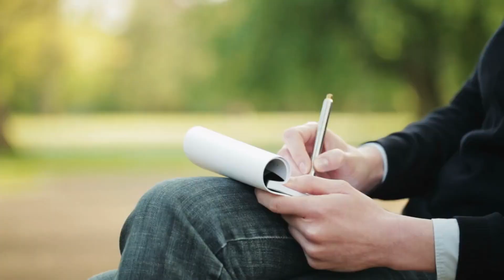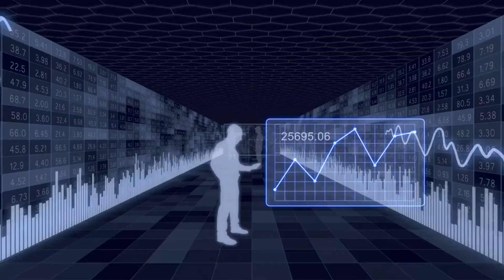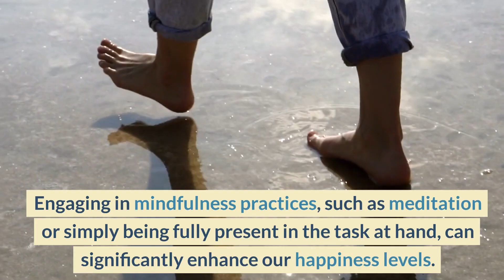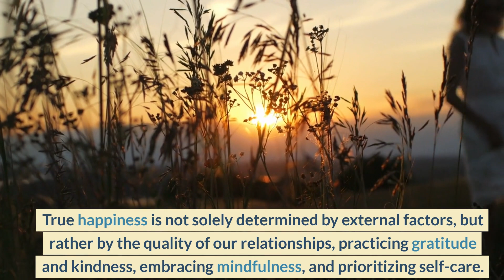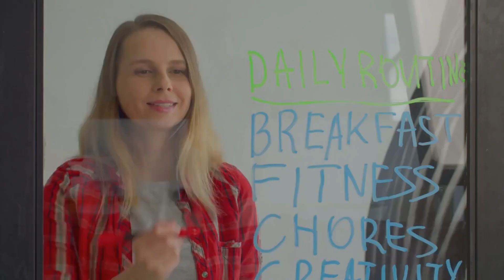Happiness - The Community Project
In this video, we explore the fascinating topic of happiness and how to cultivate it in your life. We delve into understanding what happiness truly means to you and identifying the activities or experiences that bring you joy and fulfillment. Additionally, we discuss the importance of sleep for your overall well-being. Join us as we provide thought-provoking questions, activities, and expert insights from Yale professor Laurie R. Santos.

Make sure to watch the provided YouTube video on happiness and complete the handout on cultivating happiness. We also share strategies for prioritizing sleep and creating a sleep-friendly routine. Take the time to reflect on what happiness means to you and how you can incorporate these practices into your life.

Let's embark on a journey to cultivate happiness, prioritize self-care, and create a fulfilling life!